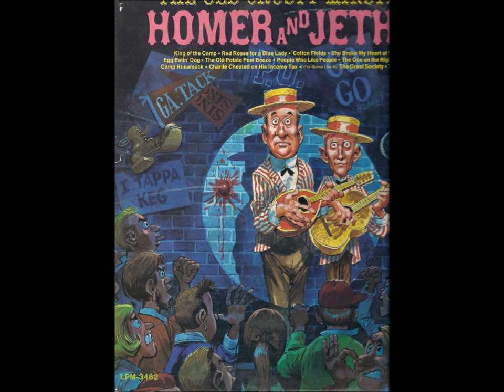(I'm Gonna Live In) The Great Society - Homer and Jethro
(I'm Gonna Live In) The Great Society - Homer and Jethro, Old Crusty Minstrels